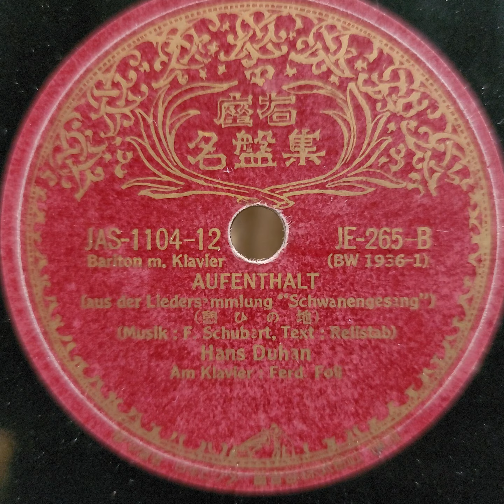Hans Duhan (ハンス・ドゥハン) ♪Aufenthalt♪78rpm record . Victor. VV 1 - 90 Phonograph